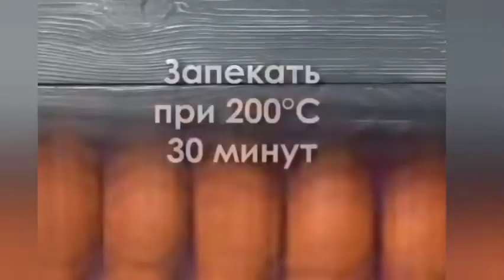котлетки из куриного фарша без жарки, очень сочные и вкусные